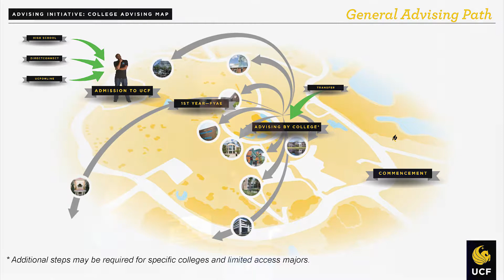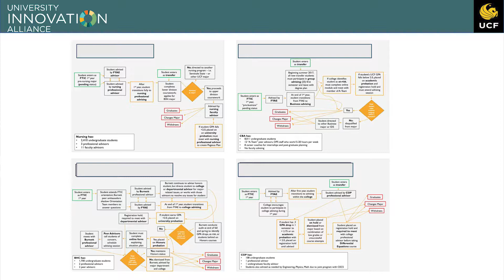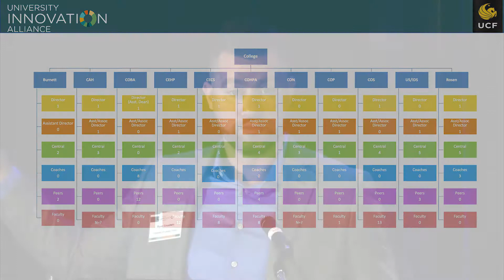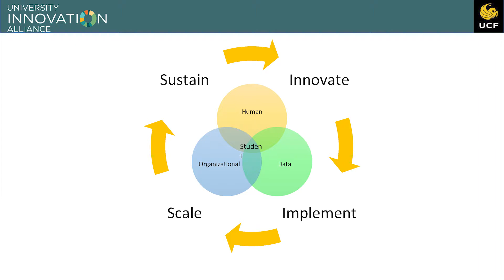Unexpected Benefits from MAAPS with Ryan Goodman from UCF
Ryan Goodwin, University of Central Florida

In 2015, the University Innovation Alliance was awarded $8.9 million dollars as part of the "First in the World" competition -under the leadership of Tim Renick from Georgia State University-  to study the implementation and effects of analytics informed advising.  MAAPS, or the Monitoring Advising Analytics to Promote Success project was funded for 3 years of implementation and the UIA shared the results to date September 2019.

The University Innovation Alliance is the leading national coalition of public research universities committed to increasing the number and diversity of college graduates in the United States.